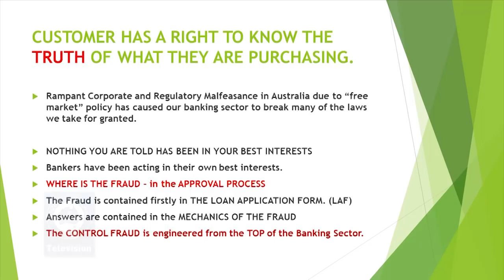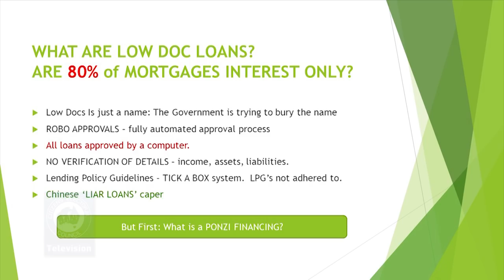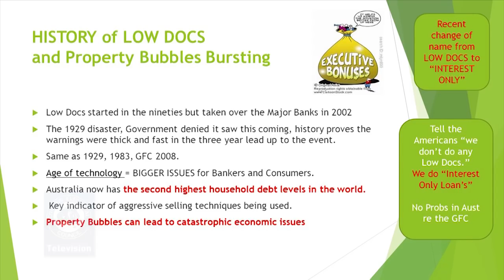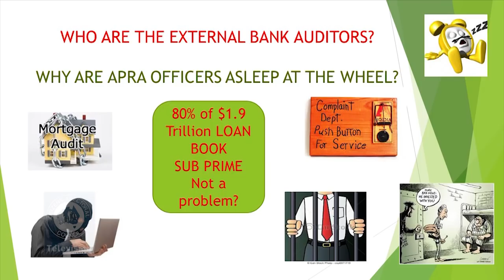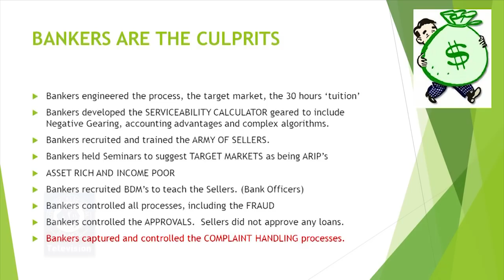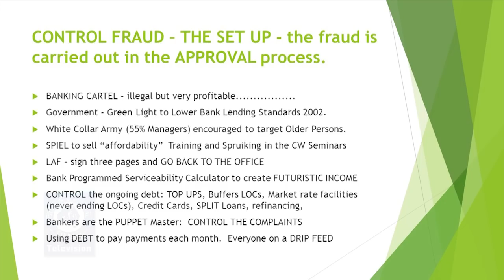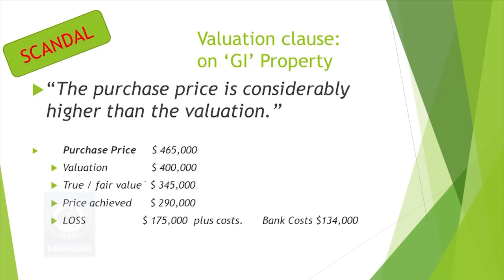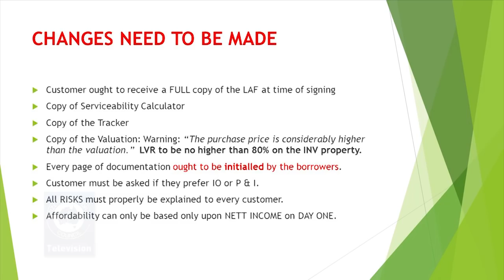Bombshell! Denise Brailey on the mortgage fraud that will smash Australia's financial system!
Australia's leading expert in mortgage fraud BY BANKS, Denise Brailey of the Banking and Finance Consumers Support Association (BFCSA), gave the following presentation to the CEC's 30 June seminar in Perth. Denise exposes the mechanics of the massive mortgage fraud perpetrated by Australia's banks, with the complicity of the regulator APRA, to pump up one of the biggest housing and debt bubbles in the world. This is the same fraud that fuelled the US sub-prime bubble which triggered the global financial crisis 10 years ago this month, and will likewise crash Australia's banks and economy when the bubble bursts here. Denise digs deep into the scandal that the royal commission was only able to briefly touch on, due to its restricted terms of reference and time.